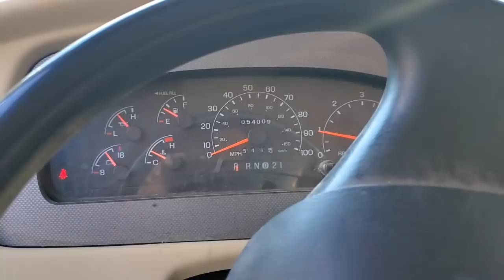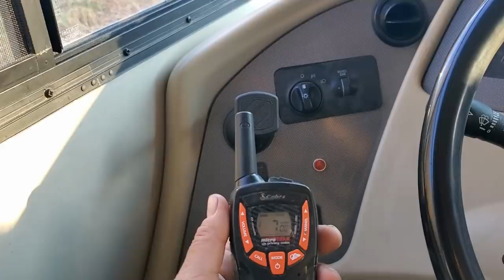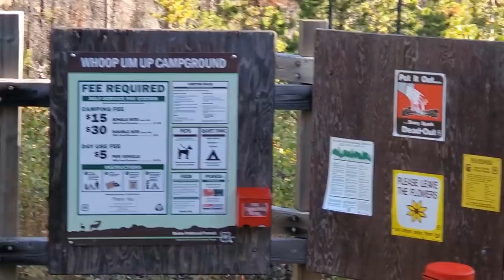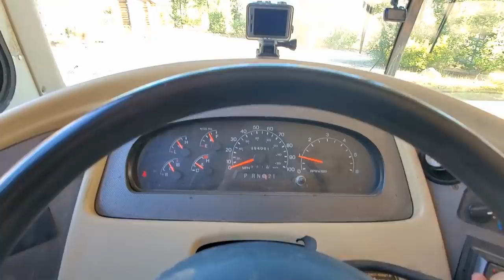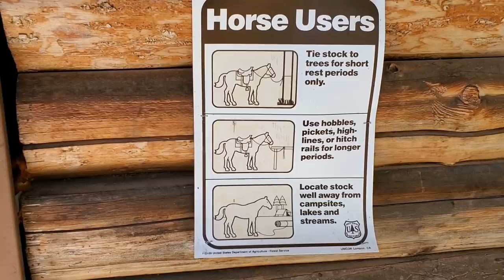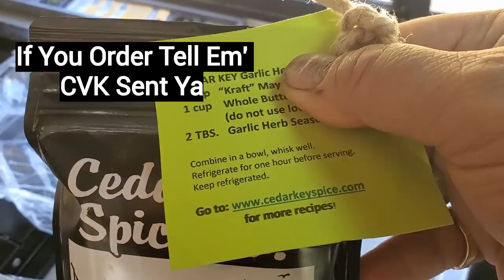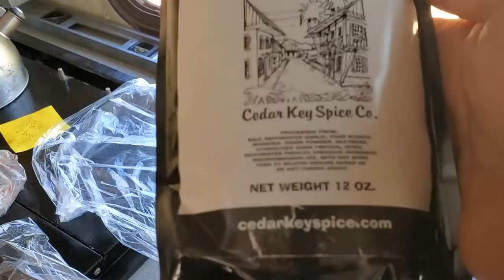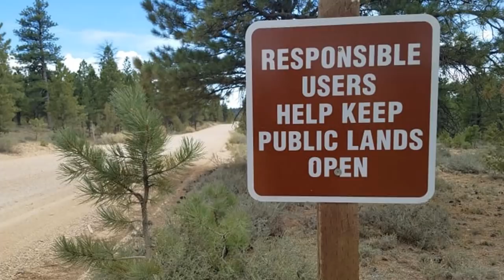He Called Me "Fred", More Campsite Cooking!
In Today's RV VLOG I Share A Fun Memory With A Friend And Go Camping/Cooking With Some New Friends. Hope You Enjoy! CVK